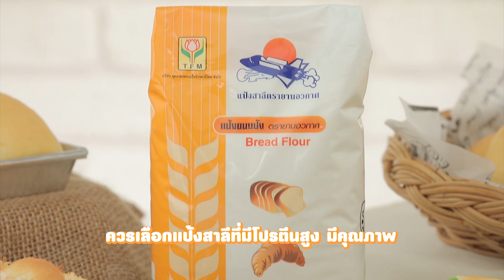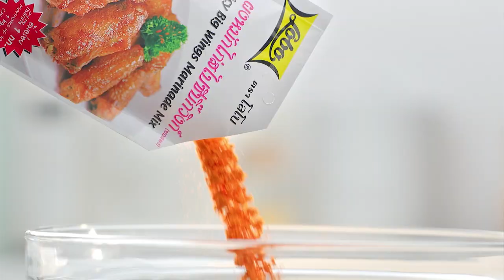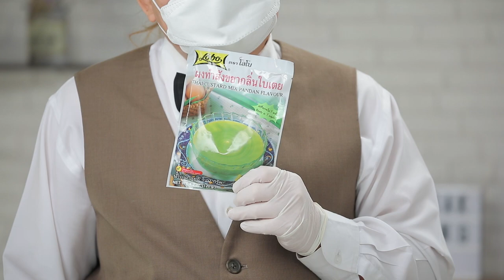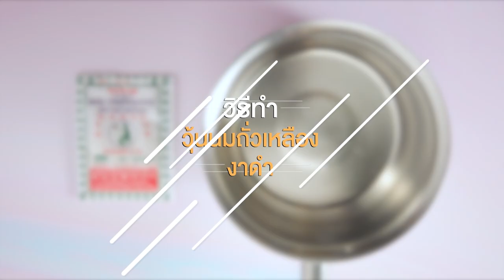ายการ "อดเปรี้ยวกินหวาน" อ.ยิ่งศักดิ์&ครอบครัว ขอเสิร์ฟความอร่อย EP.206 [Full]